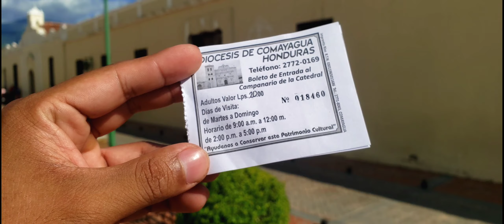Aquí se encuentra el reloj más antiguo del mundo ⏰ | Comayagua Honduras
Conoce la historia del reloj considerado más antiguo del mundo con 922 años en funcionamiento, se encuentra en Catedral de la Inmaculada Concepción, Comayagua 🇭🇳

Guión
0:00 Compra de ticket
0:23 Iniciando el recorrido
0:45 Mecanismo del reloj
1:17 Campanario
2:51 Investigando el reloj
3:50 Historia del reloj
6:11 Despedida